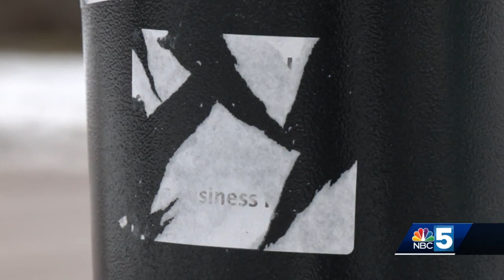Burlington City Council considering a resolution to support LGBTQIA community and condemn transph...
Burlington City Council considering a resolution to support LGBTQIA community and condemn transphobia